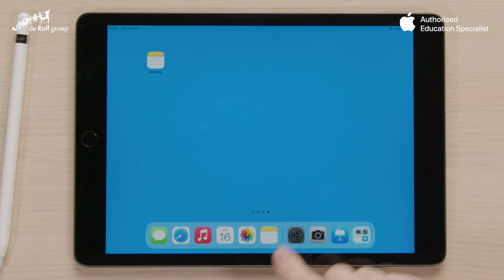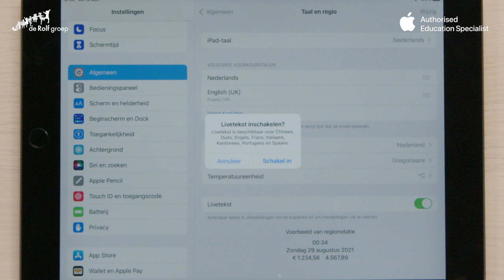De iPad in de klas - Tekst van foto voorlezen